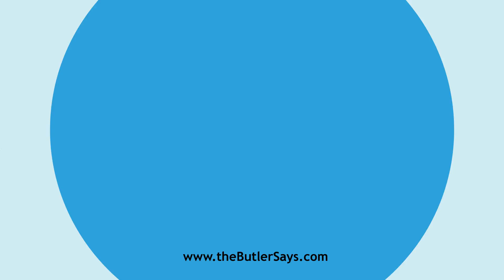Learn how to say this word: "Churned"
This is the definition of "Churned":
imp. & p. p.  of Churn